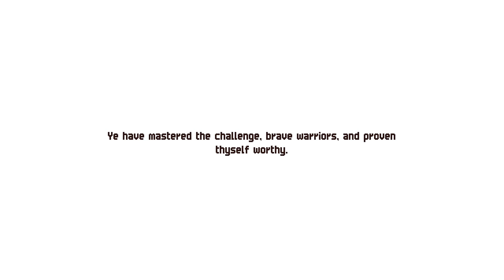Chained Echoes | Episode 23 - Part 1